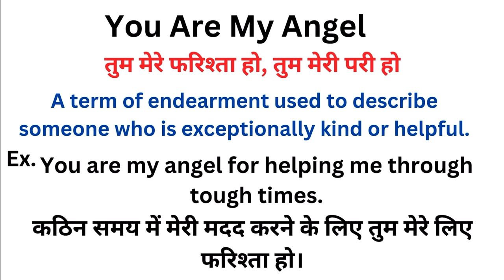You are my angel meaning in hindi | You are my angel ka matlab kya hota hai | Word meaning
You are my angel meaning in hindi
You are my angel ka matlab kya hota hai
word meaning
what is you are my angel
You are my angel हिंदी अर्थ